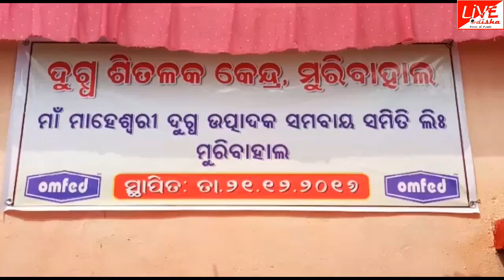MURIBAHAL MILK HOUSE INNAGURATED